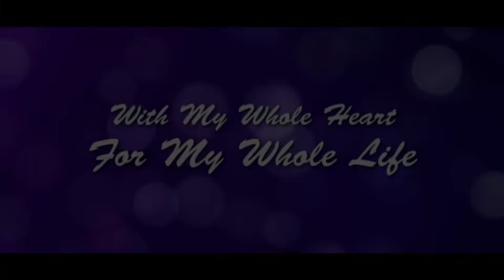Engagement highlights. Event by JAIN EVENTS THANE. VINOD JAIN (8850050949/9867414428)